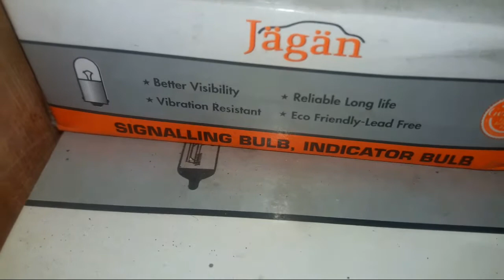Auto Parts business kaise karen| ऑटो पार्टस बिजनेस स्टार्ट करने के लिए कितने रूपये चाहिए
Hi welcome to you my  YouTube channel

Auto Parts business kaise karen| ऑटो पार्टस  बिजनेस स्टार्ट करने के लिए कितने रूपये चाहिए और कितना र्पाॅफिट है